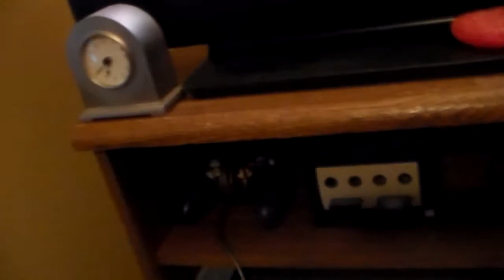Turtle Food (Gold Fish) Becomes MY Pets& (Gold Fish Eats Worm)(20 Gal. Tank) & Angelic Add Inns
10.03.17   This is a TOP FIN 20 Gallon Tank $80.00, from Petsmart.
My 6 huge goldfish will do fine in here.
OMG THE CANNED THUMBNAIL JUST SHOWED UP LIKE THIS!!
 I am like WTF?? NOW that's creepy!!

Omg, as of last  Wed, I noticed the Albino Gold Fish was gone and a morning earlier the Raccoon had  been in the turtle pond (pool) and got all the shrimp out and knocked over the top of the filter.
They always left  the fish alone before. I  guess it got lucky!!
SO now i only have 6 , and  not 7 goldfish.
Funny how it would go for the one that was light in color and it was a bit smaller than the other fish.

I didn't know these gold fish got this big. THEY were 0.14cents.
I have had them 90 days!!    When i got them they were just feeder
 fish like  not even 2 inches LONG. NOW they are huge!!

I don't know how much bigger they will get.

My turtle  I did see eat/swallow a small  live minnow, but he really doesn't want these fish unless they are already dead.
He isn't aggressive.  Of course a  snapping turtle probably would go after these live fish.
But Scooter the RES is CHILL.

THE tap water in the tank i just let stand  48 hours to get the chlorine out.  I tested the water and it was alkaline.

THESE  fish are spoiled so i don't even know if they will eat those big sticks i gave them.
They like shrimp and worms.

I already named one Godzilla!!

I have not put anything in the water, like dechlorinator etc or what ever else you are supposed to put in there.
THEY do NOT need a heater.
IT is 74F in the water.
They have been in 45 degree water and did fine.
IT got like to 50s awhile ago and the water was super cold in the turtle pond. THESE gold fish didn't even die.

I ADDED TWO MORE GOLDFISH AND ONE IS HUGE.
I HEARD THEY CAN GET AS BIG AS MY FOOT.